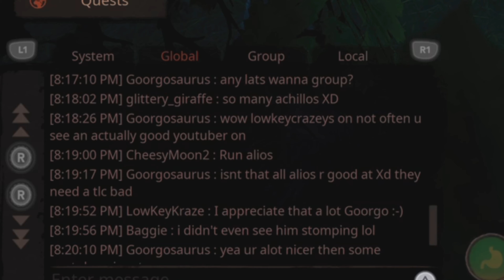The Poor Laggy Sucho | Path Of Titans